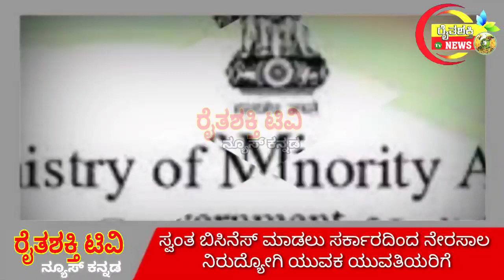ಸ್ವಂತ ಬಿಸಿನೆಸ್ ಮಾಡಲು ಸರ್ಕಾರದಿಂದ ನೇರಸಾಲ| ನಿರುದ್ಯೋಗಿ ಯುವಕ ಯುವತಿಯರಿಗೆ....